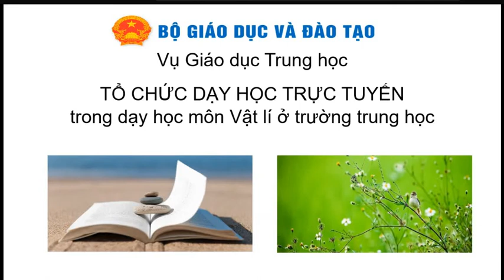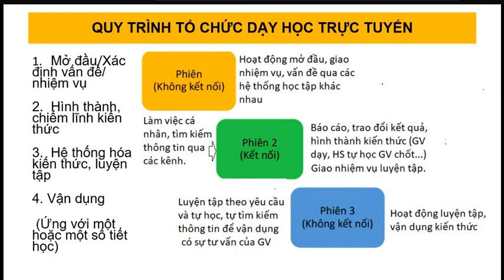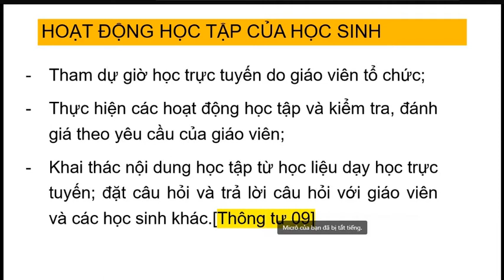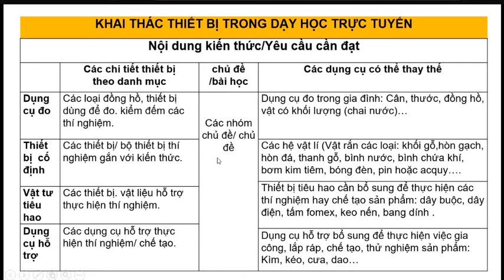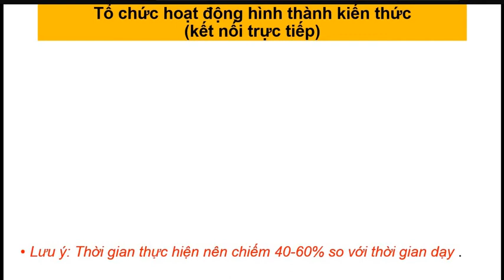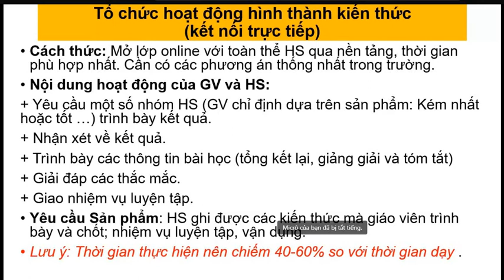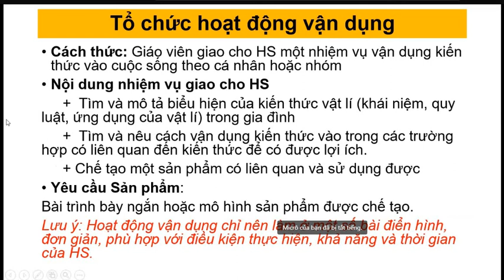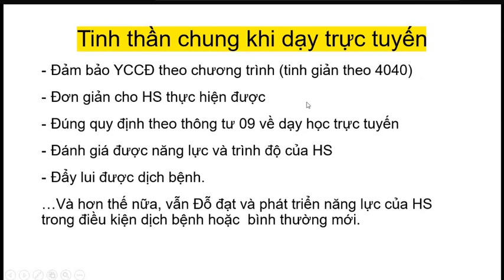MỘT SỐ YÊU CẦU CẦN ĐẠT TRONG DẠY HỌC TRỰC TUYẾN THEO THÔNG TƯ 09/2021